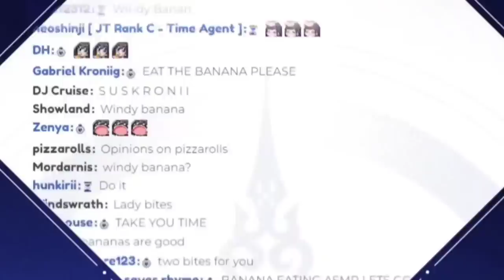𝐊𝐫𝐨𝐧𝐢𝐢 𝐞𝐚𝐭𝐢𝐧𝐠 𝐚 𝐁𝐚𝐧𝐚𝐧𝐚 𝐢𝐬 𝐏𝐞𝐚𝐤 𝐂𝐨𝐧𝐭𝐞𝐧𝐭 |Hololive EN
ED ART by @Tkminnm from Twitter -

BGM used
DOVA-SYNDROME